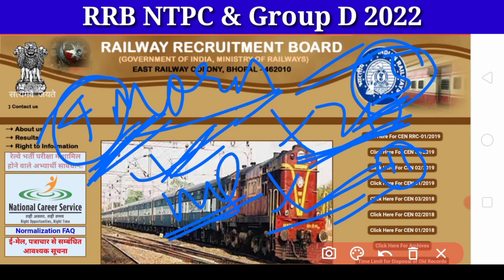RRB NTPC CBT 2 Exam Date / Revised Result Date / Group D Exam Date - Committee Report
RRB NTPC CBT 2 Exam Date / Revised Result Date / Group D Exam Date - Committee Report, RRB NTPC & Group D updates.

In this video we will discussed about the
RRB NTPC CBT 2 Exam, NTPC Revised Result Date and RRB Group D Exam Date 2022

railway group d exam date kab hai
rrb group d exam date latest news today